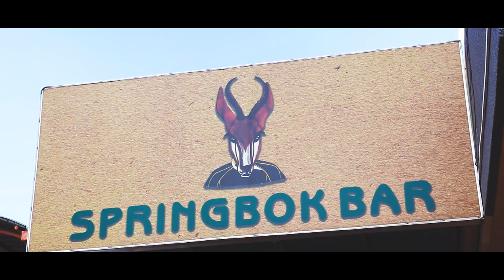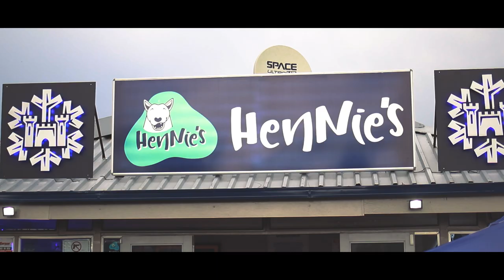BigBen Parody - "Viljoen se Nippels" Parody (Liezel Pieters - Miljoene Druppels)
Original Video

Original Song:
Liezl Pieters – Miljoene Druppels

Original Composers and Publishers:
Niel Schoombee, Don Kelly, Katrina Anne Noorbergen, Joakim Carl Bjornberg, Christoffer Alares, Leonid Gutkin, Vlad Matetski

Parody:
Music Video : LB Videography
Producer: Joshua Oosthuizen
Parody Lyrics: Bennie Kotze & Carle Weber